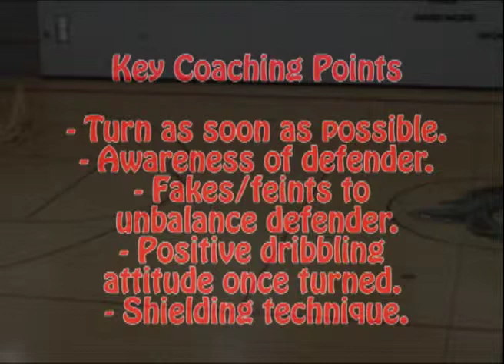Skills First Video Library - 1 vs 1 Attacking (Back to Goal)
Age Levels: U8-U14